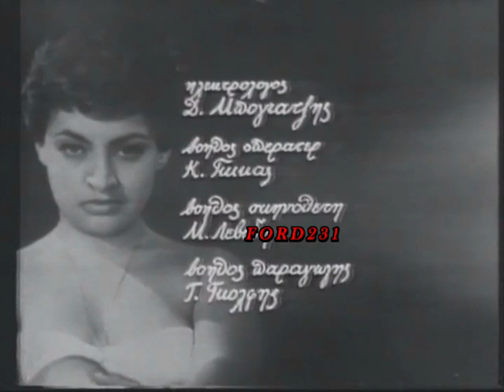ΟΙ ΠΑΛΙΟΙ ΜΑΣ ΦΙΛΟΙ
Απόσπασμα από την μουσική εκπομπή της ΕΡΤ  "Οι παλιοί μας φίλοι"
με τον Γιώργο Παπαστεφάνου. Η εκπομπή προβλήθηκε Τρίτη 22 Φεβρουαρίου 1983 και ήταν αφιερωμένη στην θρυλική ερμηνεύτρια του ελαφρολαϊκού τραγουδιού τα χρόνια του '50 και του '60 "Μάγια Μελάγια". Μεταδόθηκε 04 Φεβρουαρίου 1990 στην ΕΤ-1 σε επανάληψη.